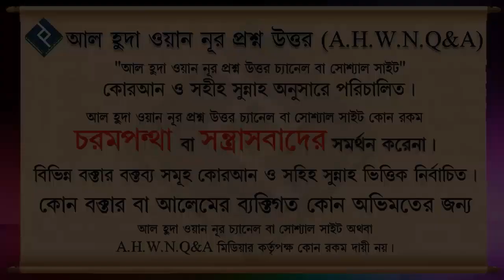কেরাম বোর্ড খেলা কি জায়েয ᴴᴰ┇শায়খ মনসুর আল মোহাম্মদী